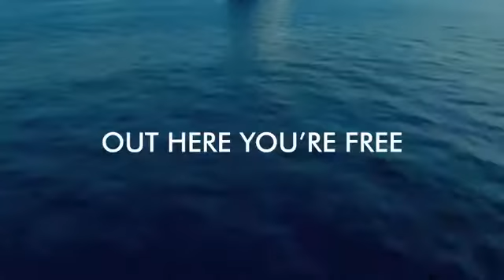NCL 2019 Video Ad